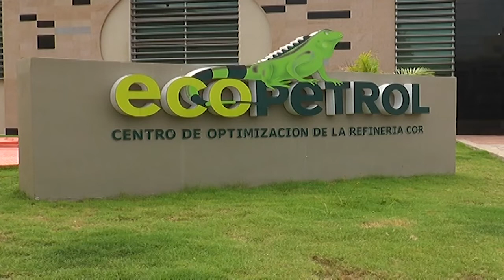MIXER RESPUESTA ECOPETROL VOLQUETEROS